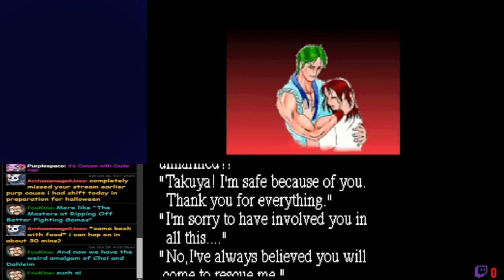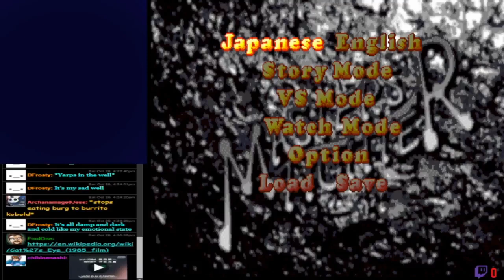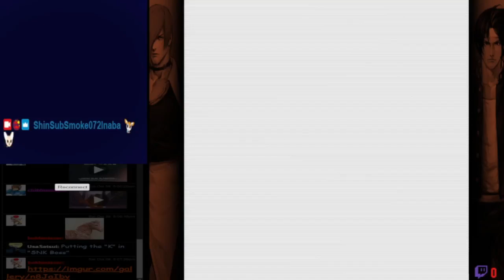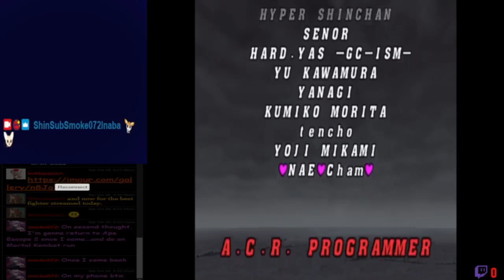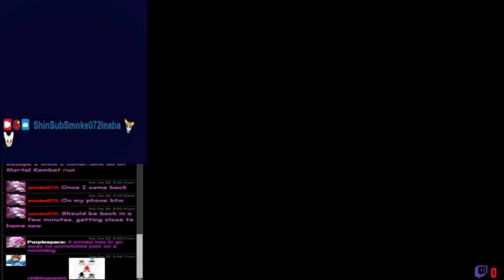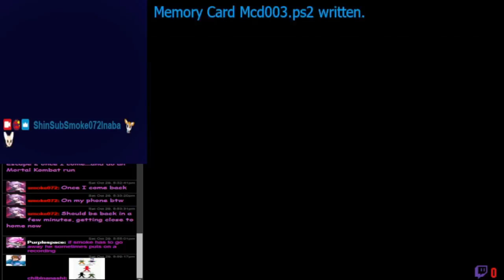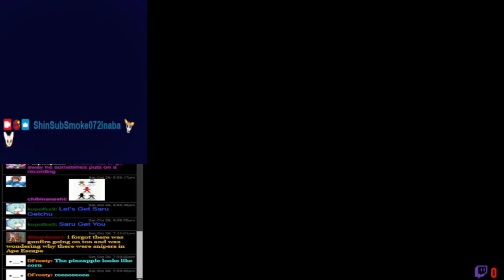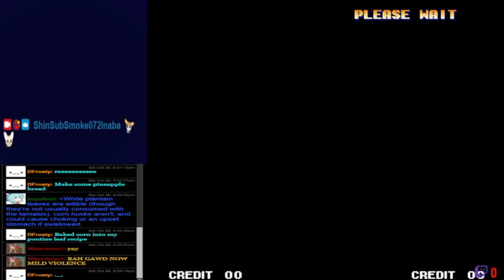Vamps and Apes Stream Part 1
Returning to finish off Ape Escape 2, after doing some stuff